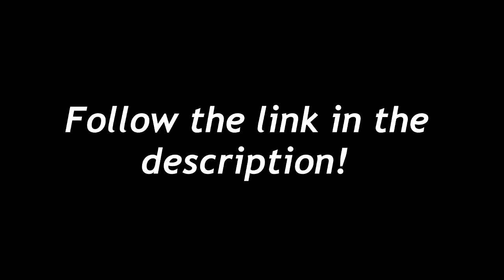Streaming Maplestory on Twitch?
Yes it's true! Just to test things out for the future!